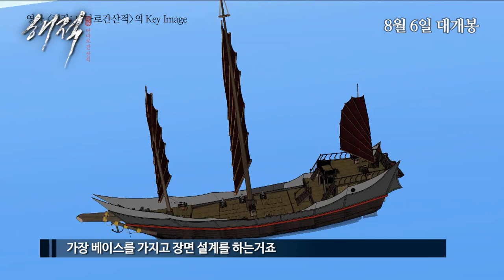해적 - 제작기 영상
해적을 향한 1년 간의 항해
제작기 영상 전격 공개!